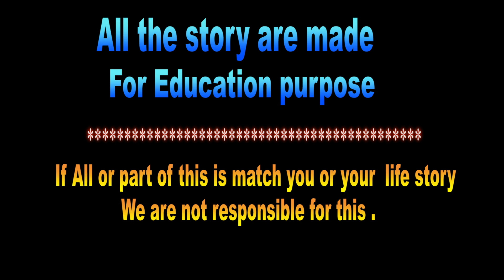দেবরের সাথে আমার অন্য কোন রিলেশন নাই তবুও আমার জামাই সারা বাড়ি সিসি ক্যামেরা লাগাইছে ।।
মানুষের জীবনে ভুল থাকবেই , আগেও ছিলো । কিন্ত যদি মানুষ নিজের ভুলগুলো সবার সামনে প্রকাশ করতো তাহলে একই ভুল বার বার হতো না , হলেও তা খুব কম হতো ।।

আমরা চেস্টা করছি সমাজের সেই ভুলগুলো সবার সামনে তুলে ধরার জন্য যার জন্য আমরা সেগুলো গল্প আকারে নির্দিস্ট আঁটিস দিয়ে সাবলীল , পরিমার্জিত ভাষায় তৈরি করেছি । আমরা কোন বাজে কথা ইউজ করি নাই । যেটা শুনলে কারো খারাপ লাগতে পারে এমন কোন কথাও বলা হয়নি ।।

শুধু ঘটনা সুন্দরভাবে উপস্থাপনা করতে যতোটুকু প্রয়োজন ততোটুকুই প্রকাশ করা হইছে ।।

সমাজে যেনো একই ভাল বার বার না হয় সেজন্য সবার দায়িত্ব আছে - সেগুলো সবার পালন করা উচিত ।।